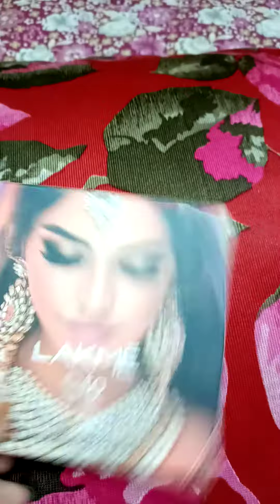Lakme 9to5 3d highlighter palette review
Easy makeup tips